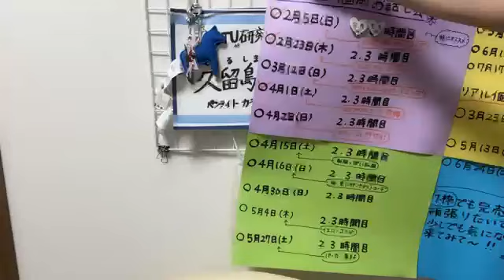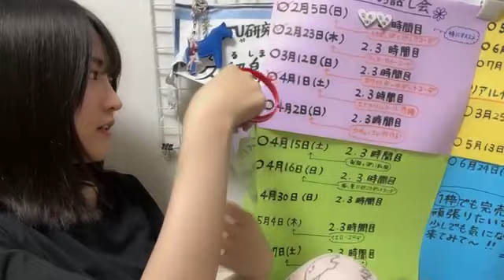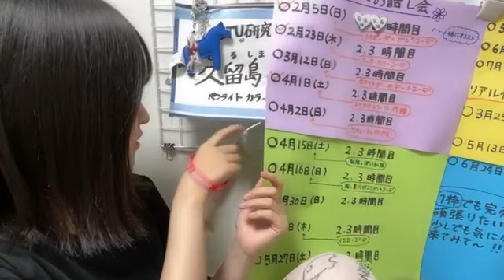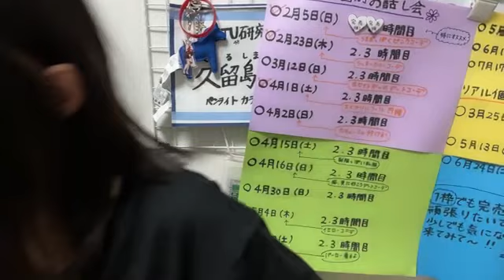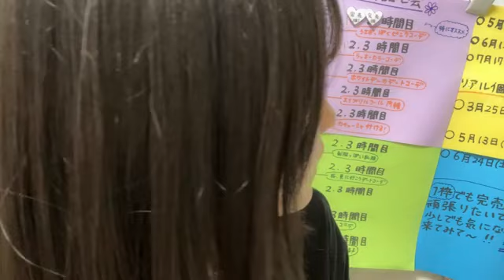48 KURUSHIMA YUKA 2023年05月07日20時32分20秒 久留島 優果（STU48 2.5期研究生）